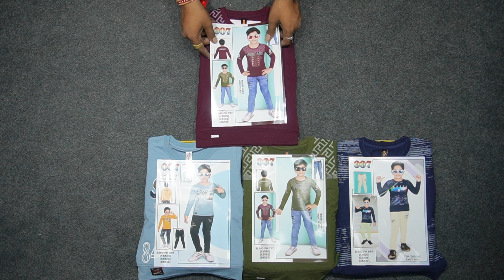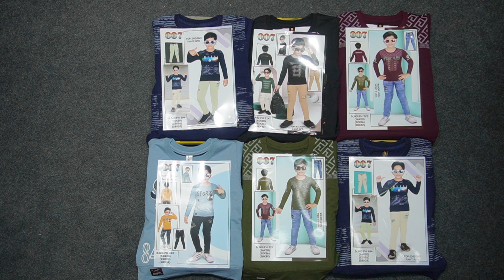007 BOYS T SHIRT WITH JEANS RANGE 500 TO 700